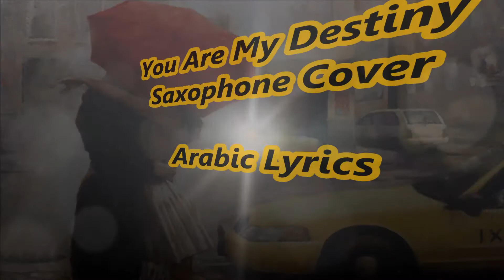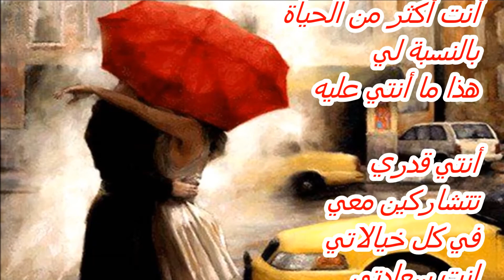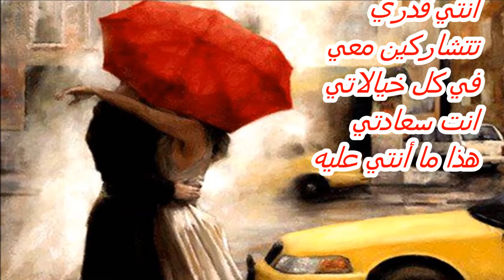You Are My Destiny - Arabic Lyrics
Saxophone Cover
Arabic Lyrics